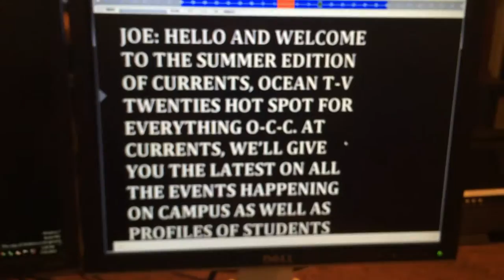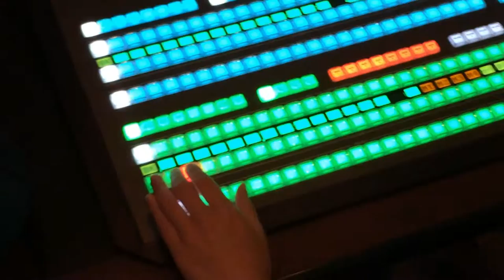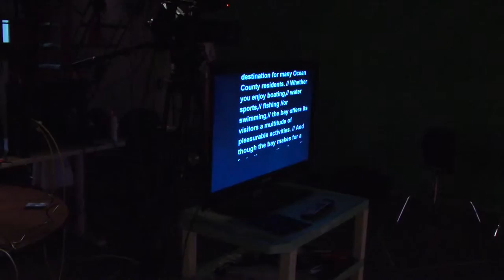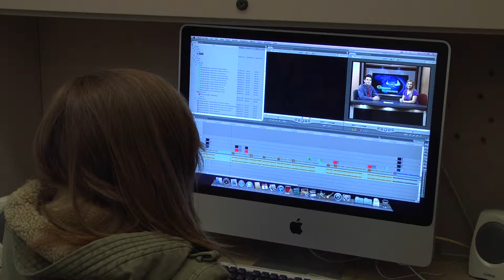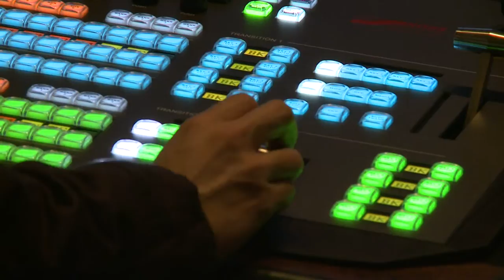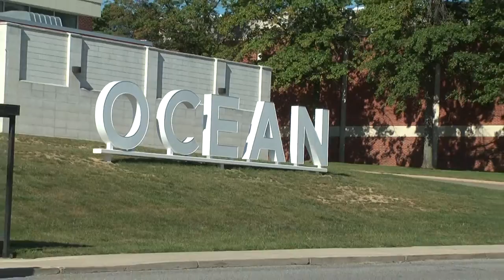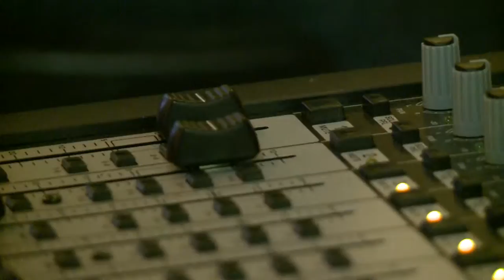OCC Viking Video Club - behind the scenes - presentation of the Club's work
Ocean County College - Ocean TV-20
Viking Video Club (2015)
presentation and promo video